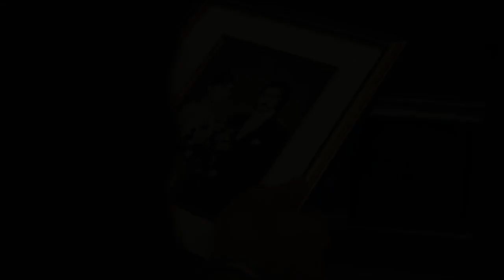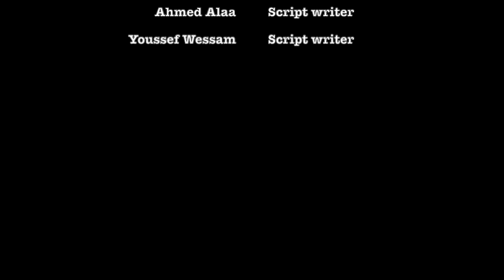The Kite Runner Movie Analysis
In this video, we discuss the development of the character of Baba who is the father of the protagonist, Amir.